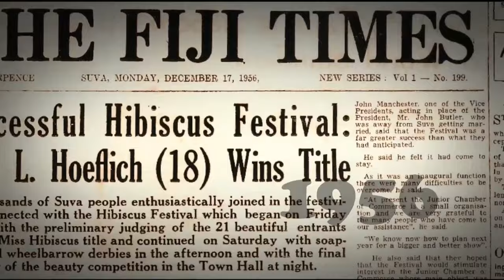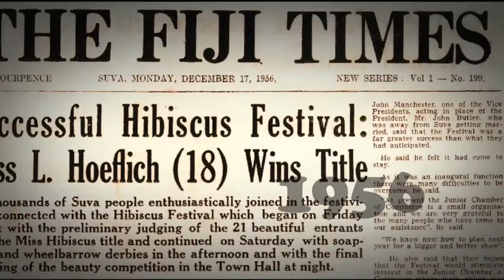Acting Commissioner of Police | Juki Fong Chew | Full Interview